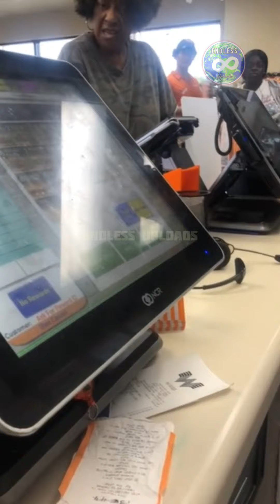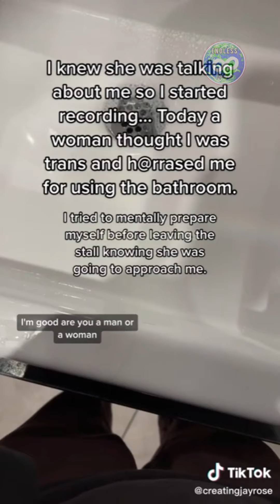KAREN PUBLIC FREAKOUT VIDEOS #75 😨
On todays episode we give our REACTION to 2022 entitled Karen public freakouts caught in TikTok!